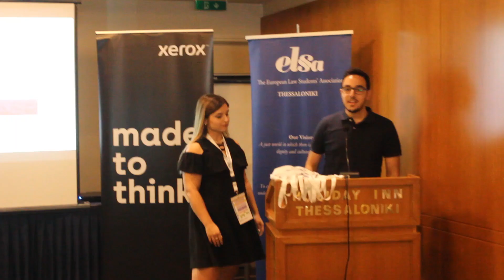II A little taste of the 5th θes_SELS II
An academic programme of high quality, a social programme full of parties and dancing and afternoon walks, exploring every little corner of Thessaloniki.

The 5th SELS Thessaloniki had everything a student would wish for the ideal summer holidays. Don't you believe us?

Discover for yourselves!